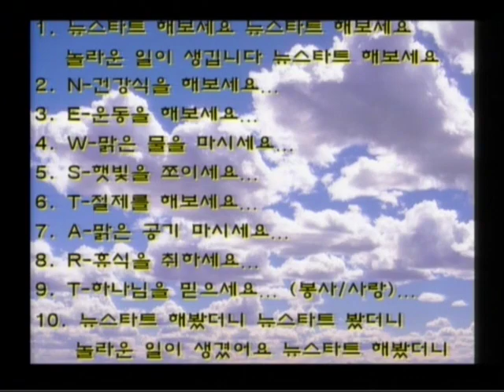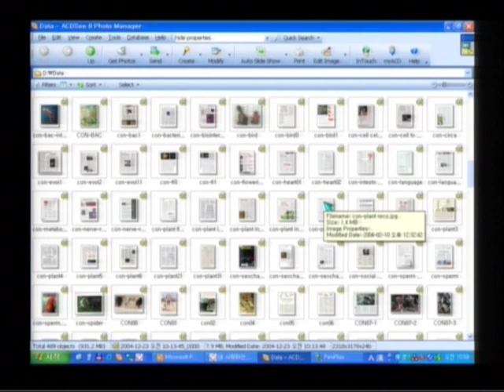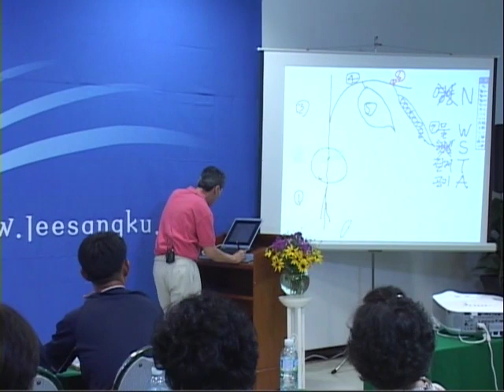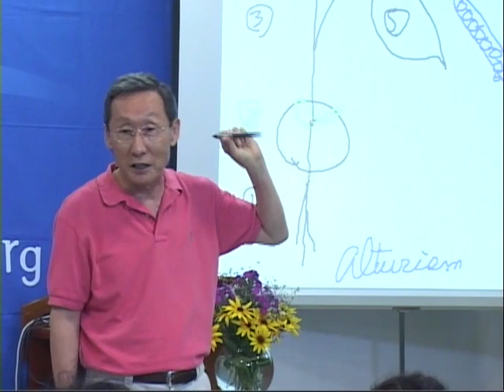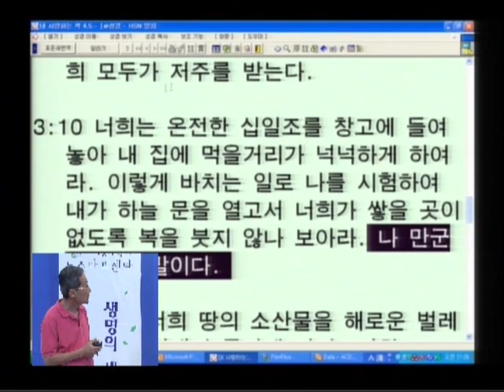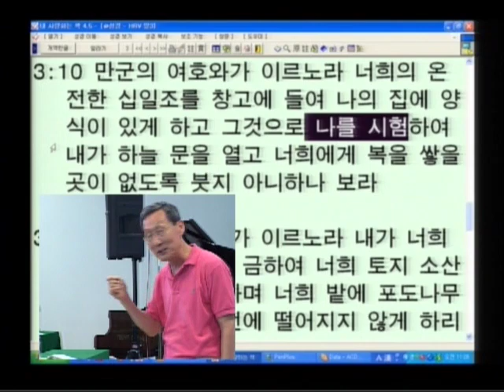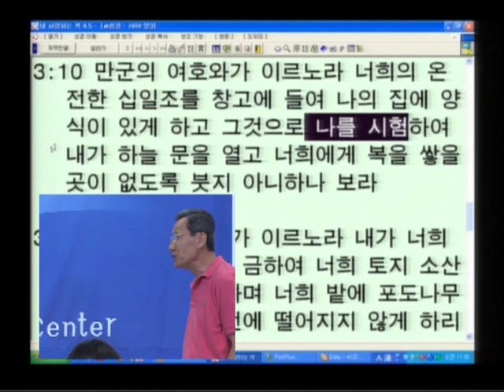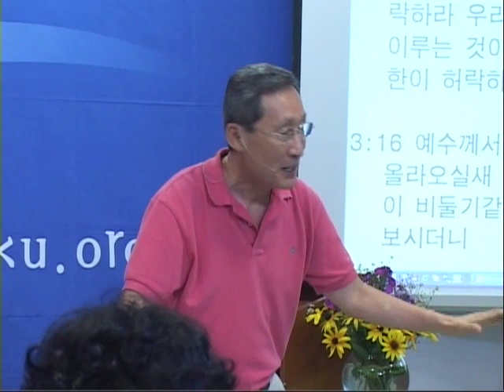M07-03 말씀은 생명, 뉴스타트는 인프라